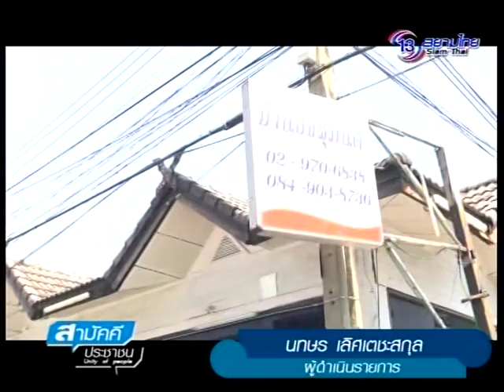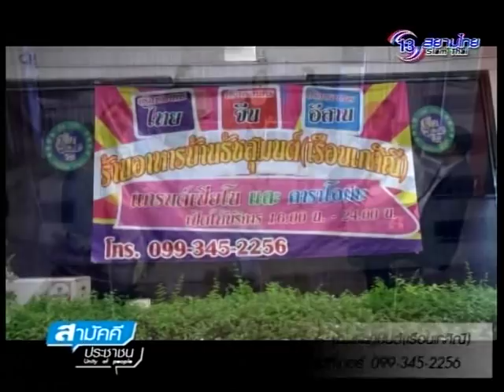"เสวนา ประเทศข้า น่าไปที่ซู๊ดในอาเซียน โดยเหล่าไกด์" สามัคคีประชาชน 28 ก.พ. 58